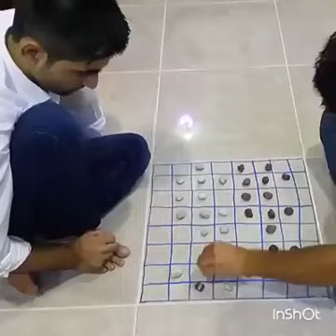How United State Won A War Against China, Russia, Iran & North Korea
Game That will surprise You

Subscribe To Our BONGO TRENDING CHANNEL for More Videos, Dance Videos, Funny Videos, This Channel include All Exhibition entertainment (museums, art shows, trade exhibitions ,fairs), Live entertainment (theaters, circus, concert, dancing programs,fireworks etc ), Mass media entertainment industry (TV, radio, fashion industry, TV & radio broadcasting, web media entertainment, film studios